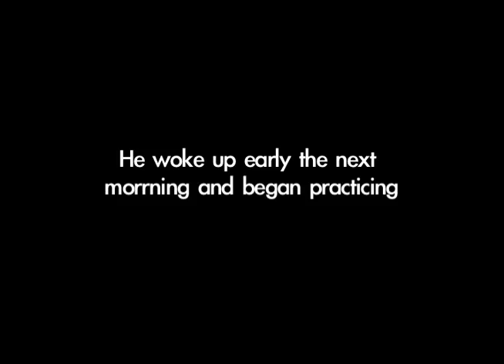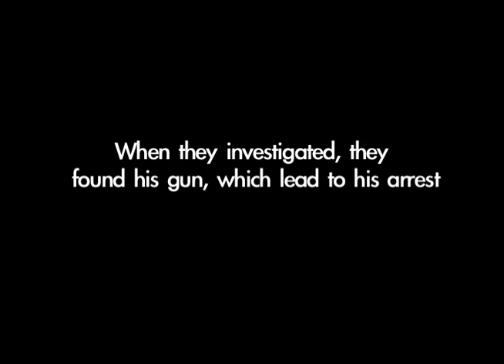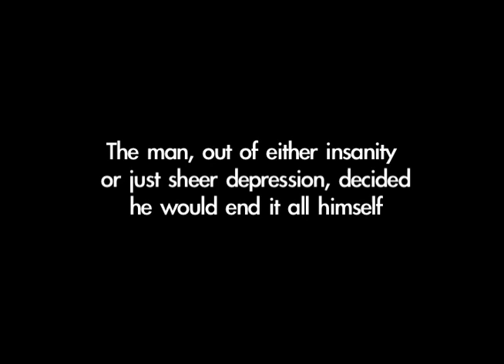Deranged And Armed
A story from scratch (Creativity practice)